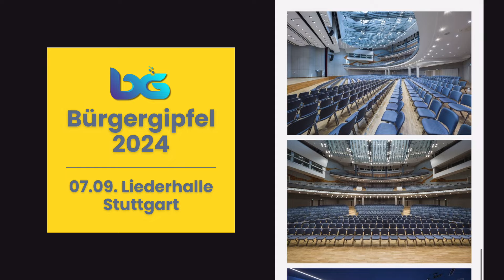Bürgergipfel 2024: Wann verändert sich endlich etwas?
Benjamin Mudlack spricht mit dem Veranstalter des Bürgergipfels Oliver Gorus über die Ideen hinter der Veranstaltung und die Frage, wie die Freiheit wieder mehrheitsfähig gemacht werden kann.

Sichern Sie sich eines der letzten Tickets für den Bürgergipfel 2024 in der Liederhalle Stuttgart:

❗Über den folgenden Link haben Sie die Möglichkeit Mitglied bei der Atlas Initiative zu werden: